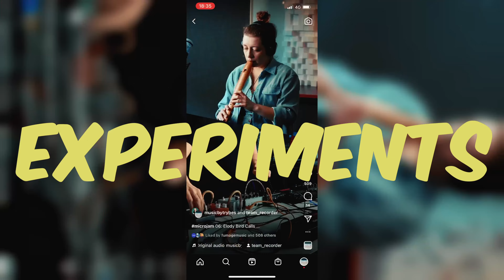Hey, It's Me Again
Trybes is dead, long live Trybes.